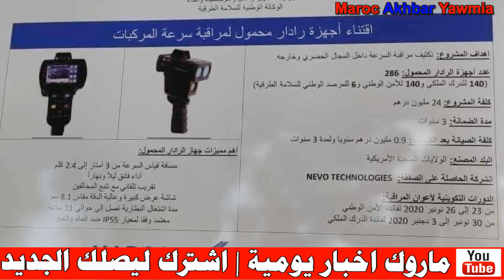ردو البال .. رادارات أمريكية لمراقبة السرعة في المغرب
رادارات أمريكية لمراقبة السرعة في المغرب

Artiste : __url_artiste__